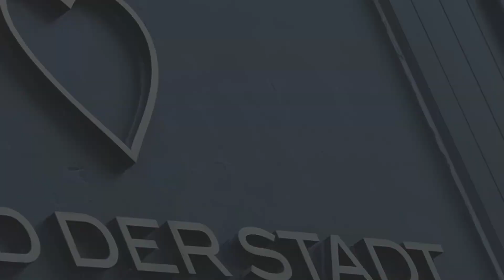Joolz Geo 3 | KIND DER STADT Beratungsvideo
Liebe KINDer DER STADT, herzlich Willkommen in den schönsten Läden für Kinderwagen, Kindersitze, Kinderzimmer & Kindermöbel und zauberhafte Erstausstattung für einen besonderen Start ins Leben.

In unseren Beratungsvideos möchten wir euch mehr über unsere Produkte verraten. In diesem Video erfahrt ihr, was den neuen Geo3 Kinderwagen (Mono, Duo oder Twin) von Joolz so besonders macht.
Bei weiteren Fragen zum Produkt ruft uns gerne in unseren Läden an oder schreibt uns eine Mail an . Oder kommt direkt vorbei und testet eure Favoriten bei einer Probefahrt.

vorbei, hier findet ihr noch mehr Informationen zu uns und unseren Produkten.

Euer Team von KIND DER STADT